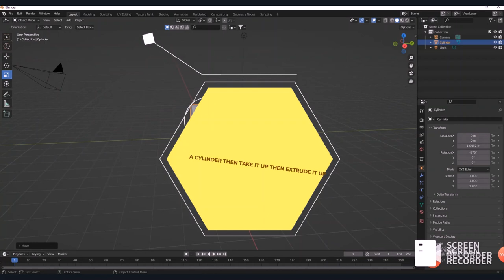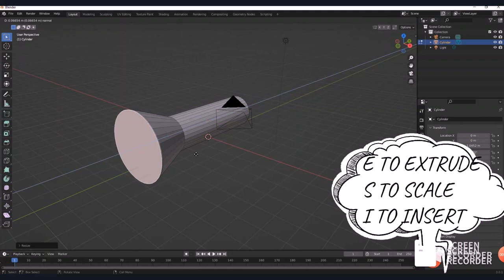How to make a torch in blender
hi guys today we will learn to make a torch in blender 3.1